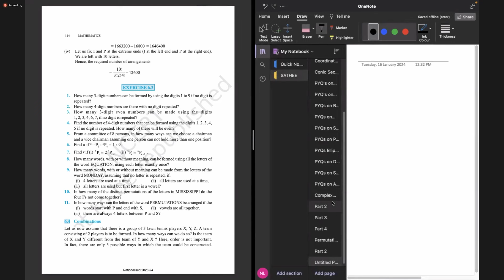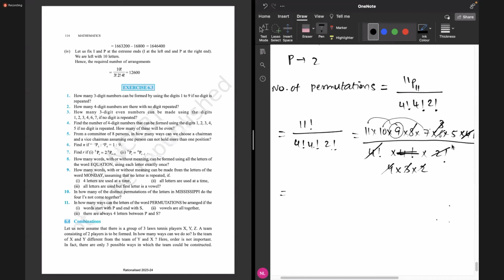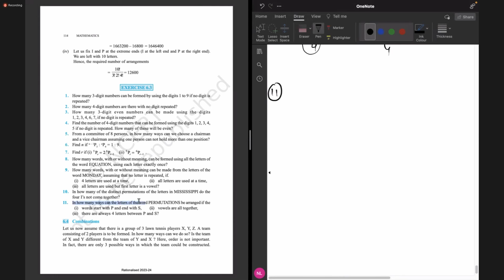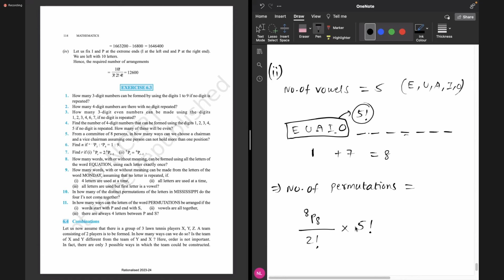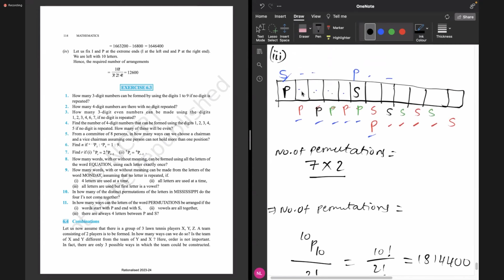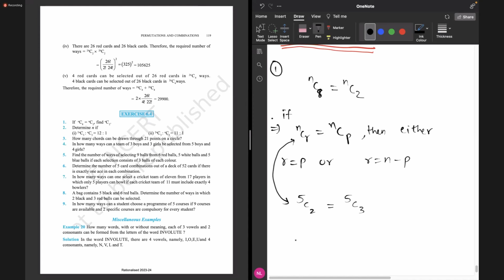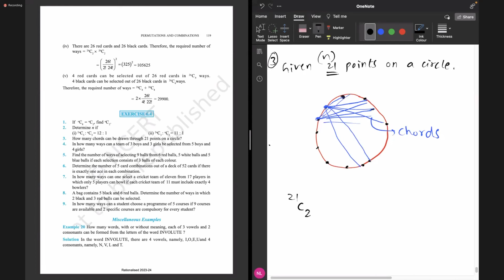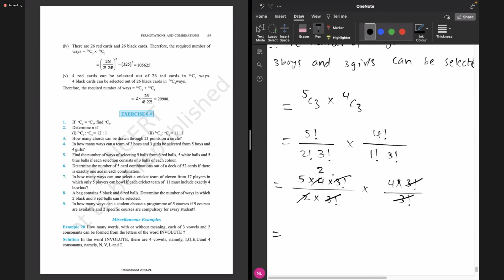2024 01 16 12 34 01 Lavudi Nokesh NCERT Solution TE Mathematics XI Permutations and Combinatio